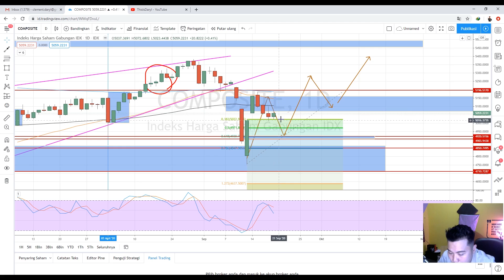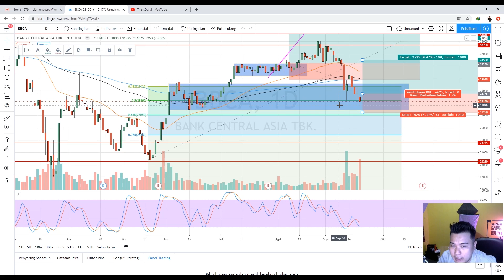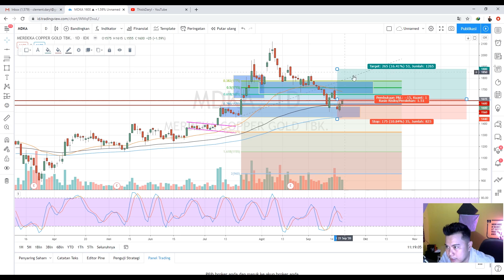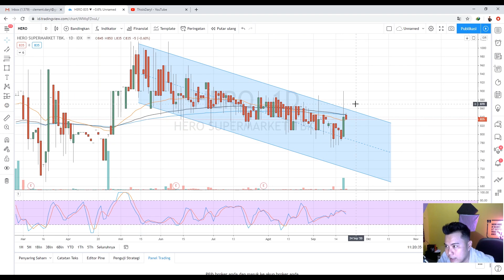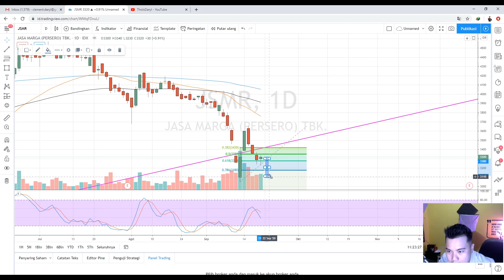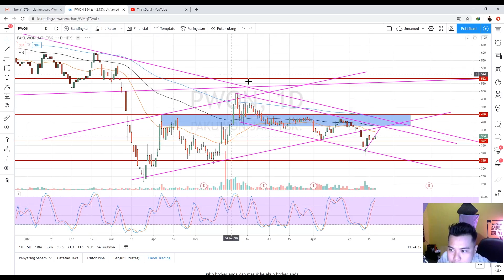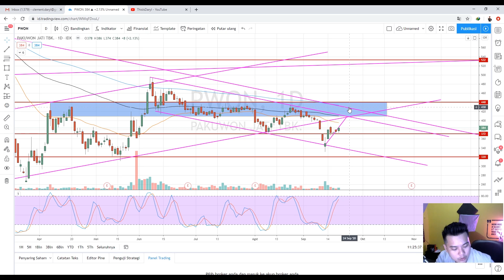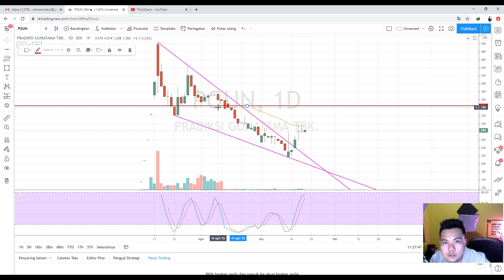IHSG DAN 3 SAHAM REKOMENDASI SAHAM MINGGUAN EDISI SEPTEMBER MINGGU KEEMPAT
hai guys, IHSG dan 3 saham adalah segmen YANG membahas IHSG untuk 1 pekan kedepan dan 3 saham yang kira2 menarik untuk di tradingkan. Semoga bisa bermanfaat untuk temen-temen.. Enjoy Guys

INGAT!
Semua orang Bisa CUAN!